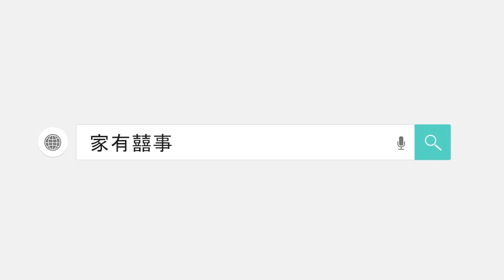錢寓｜中山三鄉｜41㎡～58㎡複式公寓｜超高實用率200%😱？｜70年產權｜兼送埋裝修｜￥50萬買4房去邊搵？｜雙鑰匙放租都得！｜【家有囍事】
【家有囍事】專營粵港澳大灣區各城市之房地產業務，為港澳同胞提供大灣區一站式最優質、簡便及安全的買樓服務。想諮詢我們，請點擊
珠海展銷廳：金灣區金荷路568號，廣科珠海產業創新園二樓209室

  00:00  精彩預告
  00:27  家有囍事睇樓團
  01:26  航拍
  02:20  開場
  03:01  區位介紹
  04:55  沙盤介紹
  06:13  示範單位介紹 10棟209 41㎡ 單鑰匙 4房1廚2廁
  11:22  示範單位欣賞 10棟207 41㎡ 雙鑰匙 4房1廚2廁
  12:39  示範單位欣賞 10棟211 58㎡ 雙鑰匙 4房2廳2廚2廁
  14:53  總結

世光創建集團創建於1999年，立足中山，輻射珠三角，放眼全國。作為一家以追求卓越、專注品質和細節為目標的專業地產集團企業，集團業務已涵蓋包括：商業地產、市政建築、產業地產、物流、酒店餐飲、燈飾、物業管理、城市運營八大領域。開發建設面積超過250萬平米。
【錢寓】創新打造雙鑰匙LOFT上下兩層獨立兩套戶型精裝公寓，獨立功能分區，買一套得兩套，雙重收益。面積段分別在41-58-65平方米，超高得房率，上下兩層舒適尺度，二層為全贈送面積，均價￥11,000~12,000元。

●樓盤名：錢寓
●備案名：藝墅花園
●地址：中山市三鄉鎮平東村上下李藝墅花園
●開發商：中山市尚東實業發展有限公司
●物業用途：商住兩用
●面積範圍：41-58-65㎡
●裝修情況：精裝交付
●占地面積：1492.5
●建築面積：8732.69㎡
●綠化率：32.88%
●容積率：1.721%
●規劃棟數：1
●規劃層數：12層
●規劃戶數：155
●樓層高度：4.5m
●產權年期：70年
●土地期限：2074年6月24日
●收樓時間：2023年9月30日
●物業公司：世光物業
●物業費：3元/㎡/月

●交通配套：香港直通巴到達中山雅居樂車站，車站距離樓盤5分鐘車程。
三鄉鎮金湧大道是一條東西走向的鎮區主幹道，由西往東分別經過文昌路、建設路、金谷大道、興業路、振華路等主要道路相交。穿過三鄉的坦洲快線，屆時三鄉20分鐘即達東區主城，而且，坦洲快線還可接駁中開高速，直抵深中通道。G105 國道聯通坦洲快線接上港珠澳大橋；同時省道S268正改造，未來三鄉與唐家距離，進一步縮短。
●商業：繪芬享廣場、順昌廣場、繽紛匯大潤發、壹加壹、華豐商業街 農貿市場：三鄉市場、華豐市場、鴉崗市場、平東市場
●餐飲配套：東城酒樓、威尼斯西餐廳、海底撈
●醫療配套：三鄉醫院
●休閒配套：中山溫泉、泉眼溫泉、中山溫泉高爾夫、以及小琅環公園、田心森林公園、羅三妹山公園、南部組團兒童公園4大公園，華越羽毛球館、子健體育館
●教育配套：東城幼稚園、中心幼稚園、光後小學、載德小學、三鄉中學、桂山中學、三鑫雙語學校

我們為您提供一站式大灣區置業服務：
1. 新盤免佣💰 - 大灣區新盤免佣金
2. 買賣二手樓盤🏡 - 為您尋找合適二手樓/放盤服務
3. 免費專車接送🤵 - 專人專車接送，一對一體驗極致服務
4. 銀行按揭、匯款諮詢服務💰 - 助你開立銀行帳戶、按揭匯款等問題咨詢
5. 裝修設計服務🧑‍🔧 - 免費室內設計、實惠裝修價格、家具電器一應俱全
6. 收樓驗樓服務🚪 - 免費協助客戶收樓驗收，水電煤賬戶辦理
7. 大灣區生活指南🤵- 助你融入灣區生活，衣食住行好介紹
8. 會員積分獎賞🎁 - 會員積分獎賞，大量獎賞等住你兌換~
9. 永久售後服務🤵 - 24小時熱線，永遠在您身邊

►時代雁山湖｜江門鶴山｜百畝生活大城｜實體現樓｜即買即住｜江景｜山景｜湖景｜會所｜應有盡有｜佛山一橋之隔｜千呎三房￥50萬起｜坐北向南

►坦洲現樓 佳境康城｜坦洲版「紅樹灣」之稱 超高品質住宅｜足不出戶 享受絕美園林｜坦洲樓價天花板｜澳門直貸｜住佳境 一切都是美好！

►珠海 時代水岸 海悅灣｜首發優惠🧧總價95萬起｜絕版黃楊河景住宅❗270度0遮擋｜30分鐘速達港珠澳大橋 翻香港SO EASY｜酒店式輕奢管理｜精裝現樓發售 即買即辦證｜希爾頓品牌物業管理

►珠海 九洲保利天和｜現樓清貨！ 震撼價💥唔使200萬入手 高爾夫球美景住宅｜任你揀 高爾夫景+湖景+海景+別墅景+園景 ｜２０分鐘直達港珠澳大橋口岸｜港澳銀行直貸

►中山 錦繡國際花城｜全新四期三區樓王  一線湖景住宅 12500起｜坦洲唯一20萬方生態大湖 4公里環湖跑道｜超3萬戶入住 超高入住率｜7000㎡會所 恒溫泳池 室外籃球場｜澳門直貸

►珠海三灶 天樾峰｜航空新城 罕有95%實用靚盤｜罕有85㎡三房＋南北對流｜冬暖夏涼｜罕有現樓發售｜單價￥14,xxx/㎡｜￥10萬即可上車

►藍城鷺島香山小鎮｜4棟工地實景逐個睇 一線江景住宅｜復活節劈價2棟3棟6600元/㎡任揀

►中山海雅繽紛城｜家有囍事「職人精神」全網最詳盡講解｜１０棟持續銷情火熱

► 鵬瑞 珠澳灣中心｜珠海版“深圳灣1號” 一線河景｜深圳灣一號出品 身份象徵 總價️️️120萬起

►中山 瀚康鉑悅 收樓啦！｜即驗即修補 維修團隊勁有效率｜35㎡-51㎡複式公寓只需30萬起

►中山 金溪瓏澤花園｜沙溪人一致認可  絕對中芯地段 無可挑剔｜單價只需11000起

►中山坦洲 優越城購物中心｜探秘珠海後花園 坦洲最核心地段 最大型Shopping MALL

►逸駿半島 又要加推！？中山坦洲No.1神盤｜1個星期賣清1棟樓｜99%實用！單價仲要平市價￥3000/㎡

►坦洲 金帝世紀城 上集｜坦洲豪宅80-142㎡ 品質裝修｜10棟 超高贈送 現樓即買即住